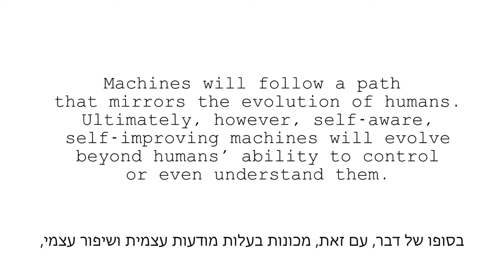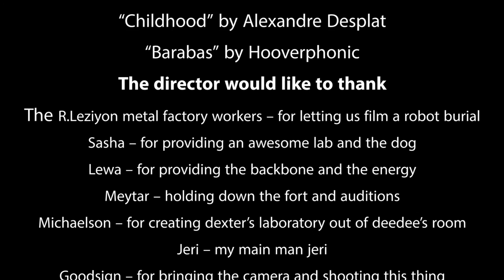Mashina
Kanji, a young Japanese engineer Immigrates from Japan to Israel, because of his Jewish roots. Living a lonely life after his grandfather past away when they immigrated to Israel. In denial to his grandfather's death, Kanji's trying to revive him with his engineering capabilities. One day his plans stray when he meets a young girl from the local grocery shop. Things get complicated when an unexpected failure occurs, forcing Kanji to choose between his past and his future.

Cast
Kanji - Seiichi Nagumo
Maya - Gitit Azulay
Mashina - Shai Ben-Dov
Young Kanji - Gideon Brann
Grandfather - Yuval Roth

Crew
Produced, Written & Directed by - Roman Nutenko
Executive Producer - Alex Osmolovsky
Casting - Meytar hatav
Assistant Director - Igor Raizberg
Cinematography - Avi Siman Tov
Light Design - Gil Singer, Assaf Schneider
Sound Recording - Nimrod Mayo
Art Director - Shai Ben Dov
Opening Sequence Design - Vladimir Sazonov, Rick Nutenko
Make Up - Lian Uritsky
Edited by - Ori Roth, Roman Nutenko
Stills Photography - Avia Hermony

Music
"Connect" by Hifana
"Childhood" by Alexander Desplat
"Barabas" by Hooverphonic

Minshar for Art 2012